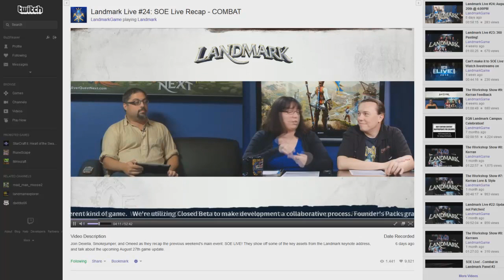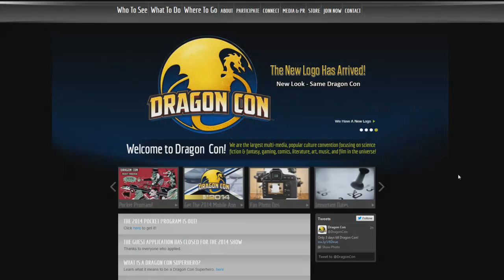Landmark Gameplay Combat & Monsters Building Game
We're taking a look at the upcoming Update for Landmark, where we're going to see the first introduction of Combat and Monsters.

Landmark The Game - A building game where you can create your own world.

◯ Sennheiser PC 350 Special Edition High Performance Gaming Headset

◯ Logitech G430 Surround Sound Gaming Headset with Dolby 7.1 Technology

◯ Creative Sound Blaster Z SBX PCIE Gaming Sound Card

◯ Logitech G502 Proteus Core Tunable Gaming Mouse

◯ Razer BlackWidow Ultimate 2014 Elite Mechanical Gaming Keyboard

◯ Innovera Gel Mouse Pad with Wrist Rest, Nonskid Base

◯ Nady MPF-6 6-Inch Clamp On Microphone Pop Filter

◯ Canon EOS Rebel T2i DSLR Camera

◯ Logitech HD Pro Webcam C920

◯ Joby GP3 GorillaPod SLR-Zoom Flexible Tripod

◯ Samson SP01 Shockmount Spider Mount for Condenser Mics

◯ On Stage Stands MS7701 Tripod Boom Microphone Stand